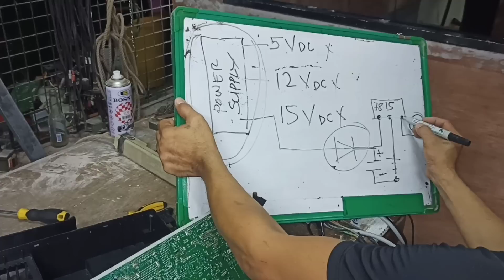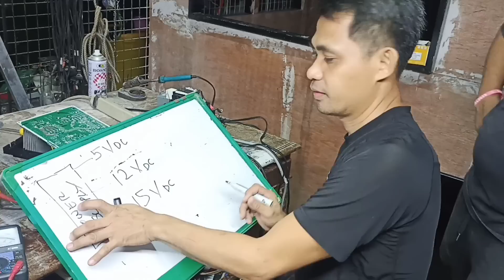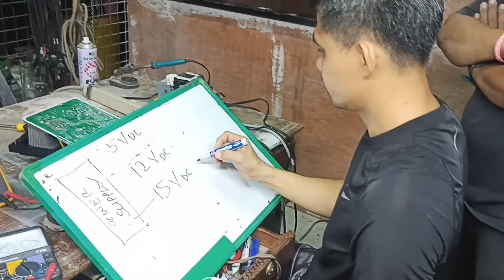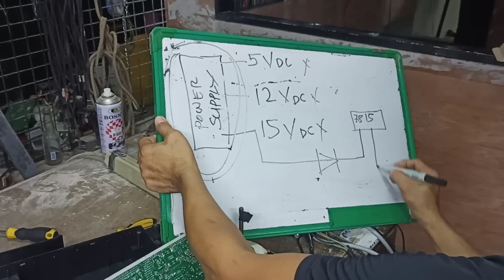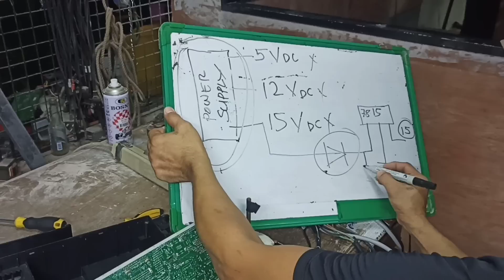CH 05 ERROR | NO POWER OUTDOOR | LG DUAL INVERTER